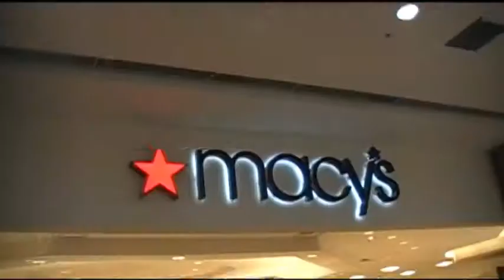Rhythm N Motion Macy's Justin Bieber Perfume launch Vulcan Performers July 16 2011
Justin Bieber Perfume "Someday"

Joint Event with Macy's Galleria Hoover
and Rhythm N Motion Kids and Adult dance studio in Hoover, Alabama
Home of the Vulcan Performers professional Dance organization

FAMILY FRIENDLY FREE EVENT!

Vulcan Performers Dance Party
...Macy's, Galleria July 16, 2011
3pm- 8pm
Dance Party, Contest, and more!

Come join the Vulcan Performers at Macy's in the Galleria for a dance party, contest, free dance lessons, and more in celebration of Justin Bieber's new perfume SOMEDAY

Come try to win the "BIGGEST BIEBER FAN AWARD"

The Vulcan Performers and dancers from Rhythm N Motion studios in Hoover will be live at Macy's Galleria teaching free dance lessons.

Come dance with them and join in on the fun and listen to Bieber music, pop top 40, and some of your all time favorite party songs!

The Vulcan Performers will be giving away prize packs to their Aug 6 show "Summer Storm" which will be held at the Wynfrey Hotel.

There will also be discount packages for their kids classes, adult classes, and more!

Come Support Macy's contribution to the arts, buy Justin Bieber's new Perfume, and have fun!

Corporate Entertainment Birmingham Alabama
Dance Entertainment Birmingham Alabama
DJ Service Birmingham Alabama
Dance and DJ service Birmingham Alabama
Dance Party Birmingham Alabama